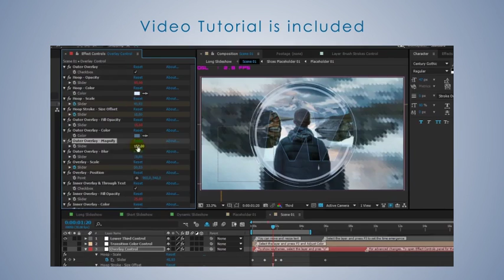Beautiful Lifestyle (3 in 1) | After Efects Project Files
No Plugins required. Resolution: 1920×1080.
Easy to use. Just add your Images/Videos and change or remove Text.
26 Media Placeholders. Flexible settings. Easy to change color
You can change the duration. Template is completely modular